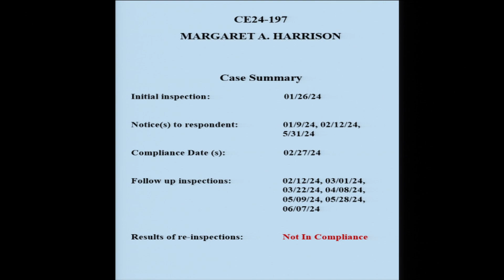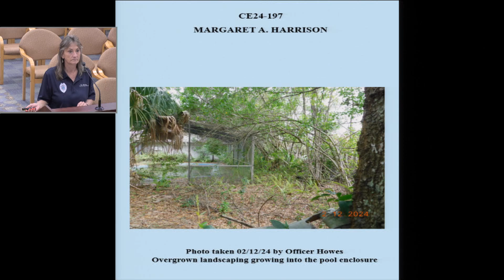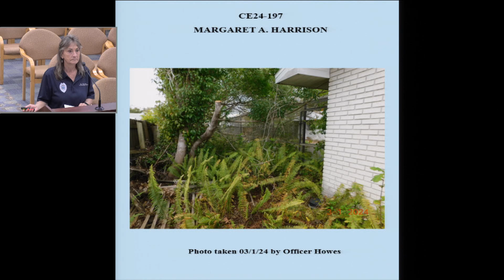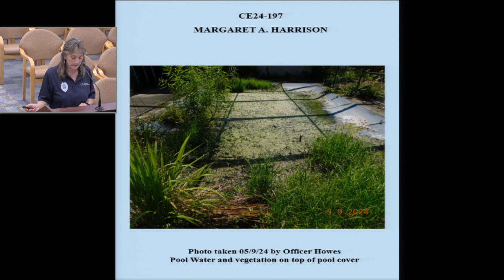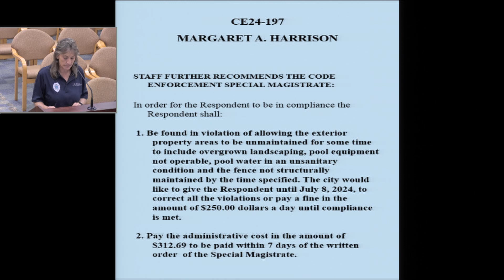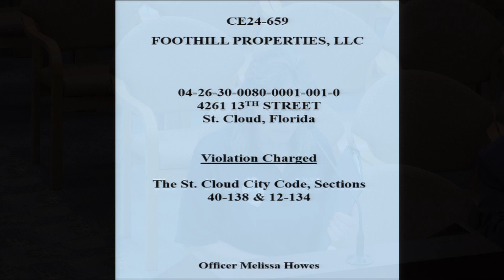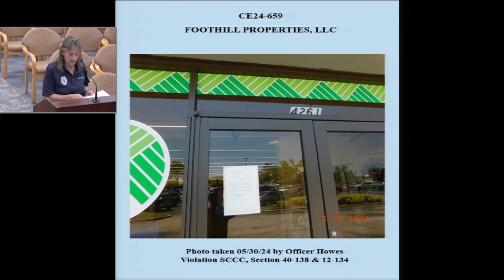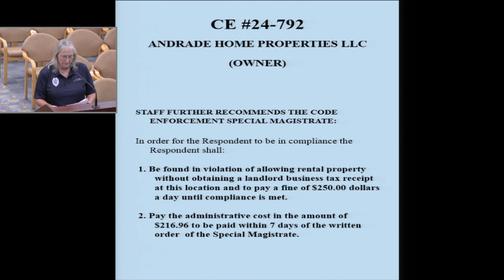St Cloud Fl Code Enforcement Meeting - June 12, 2024